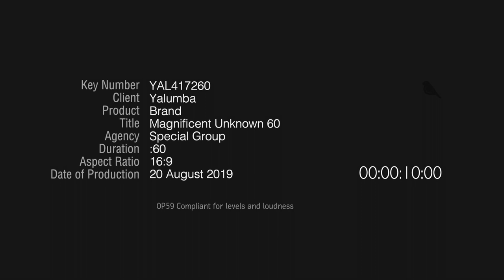Yalumba - Embrace the Magnificent Unknown